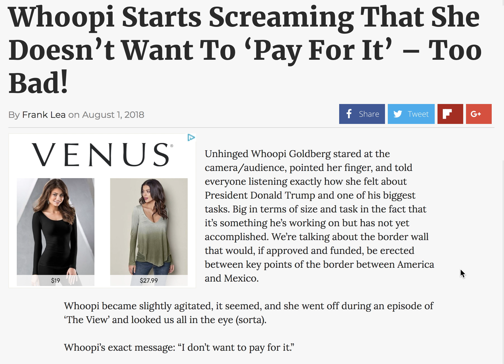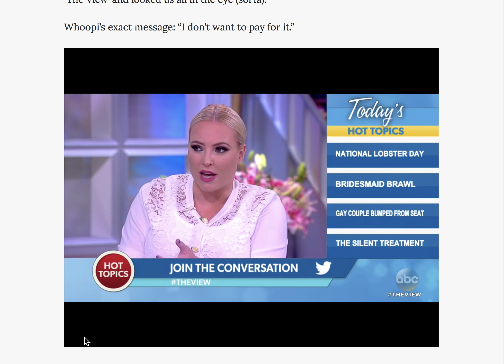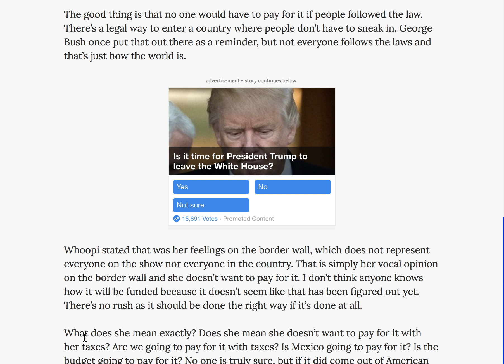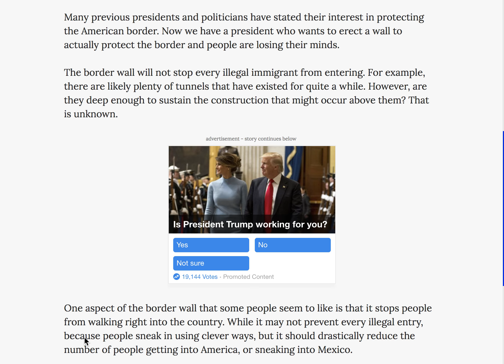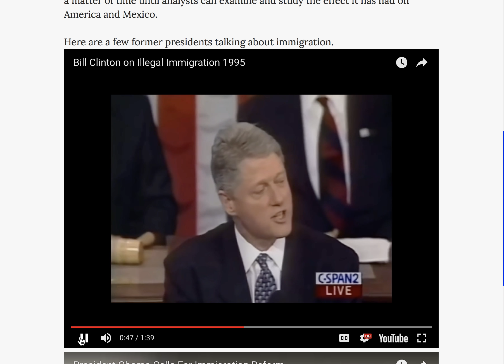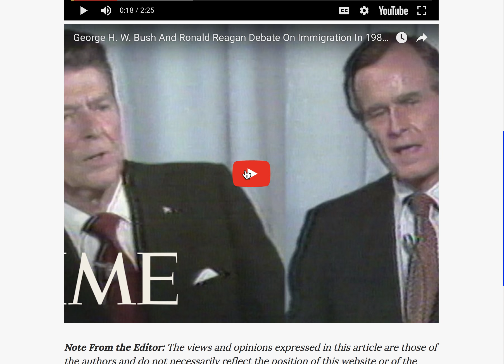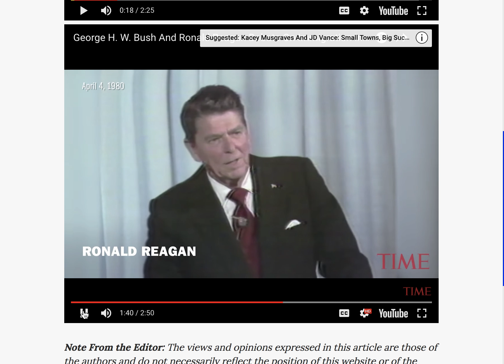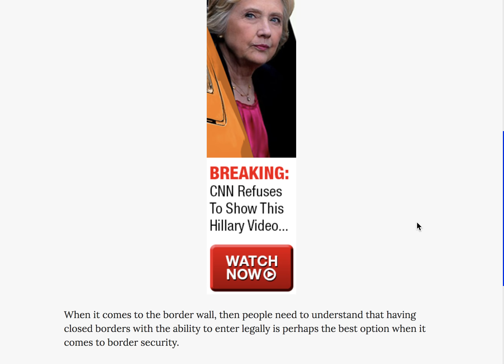WHOOPI SCREAMS THAT SHE DOESN'T WANT TO PAY FOR IT! TOO BAD!